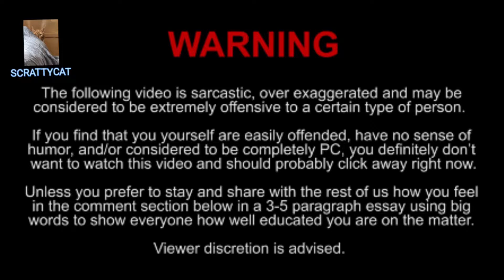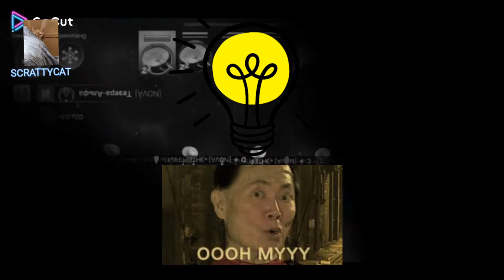BETWEEN THE ARC ARC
a good ARC ruined by bugs and a few other things